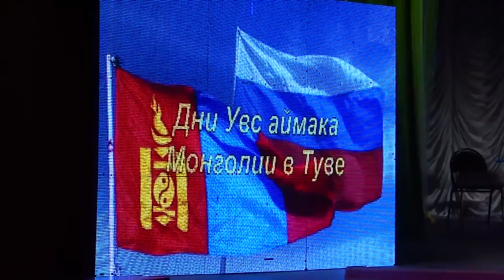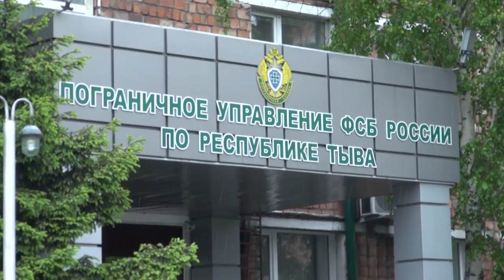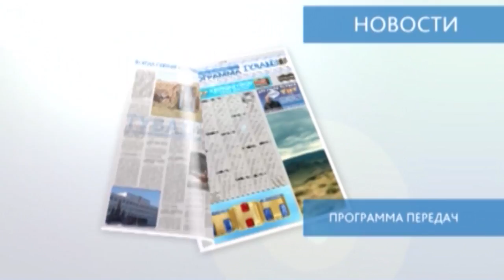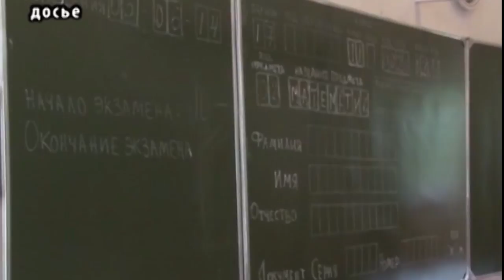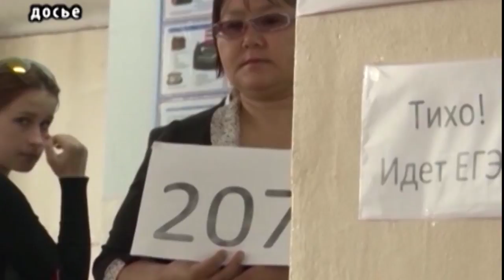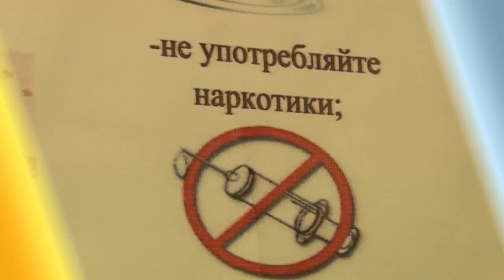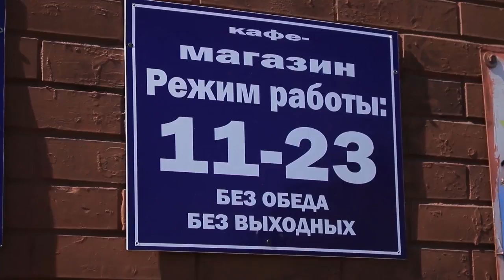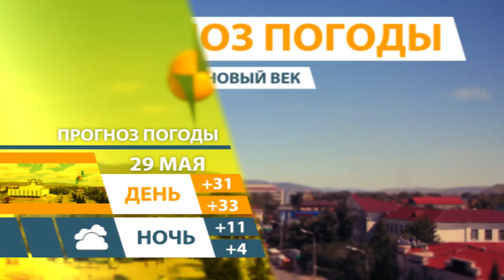НОВОСТИ ТУВЫ 28 05 18